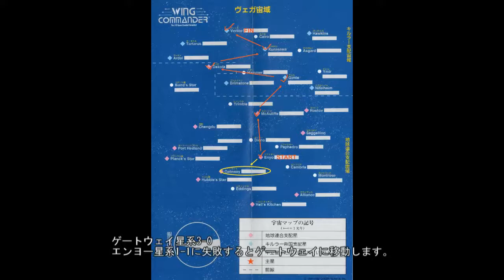Wing Commander(JP)#24 Gateway3-0 FM-TOWNS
ウイングコマンダー
イナイオー星系1-1ミッションに失敗した場合の分岐。ミッション1番目
ゲートウェイ星系3-0
哨戒です。
一気に難しくなっています。

ハードディスク実行
実行，操作は♯1にて。

Execute HDD
Fujitsu FM-TOWNS version is a CD-DA sound source, arrangement of music, It is a feature that you appoint a famous voice actor. (Kamiya Akira, Furuya Toru, Hidaka Noriko, Kasahara Hiroko, etc.)